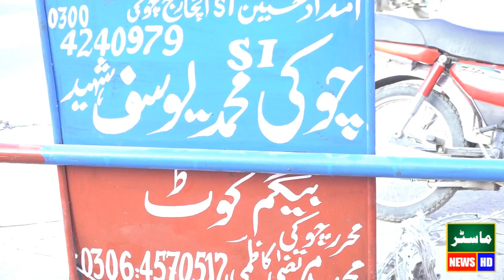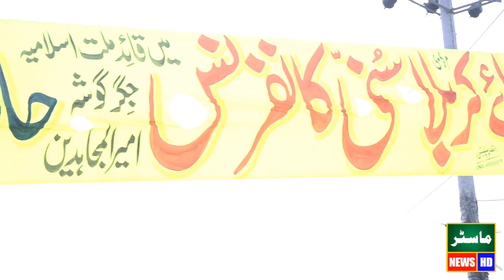Hazrat Aisha RA or Shan e Ahlebait By Allama Hafiz Imran Aasi